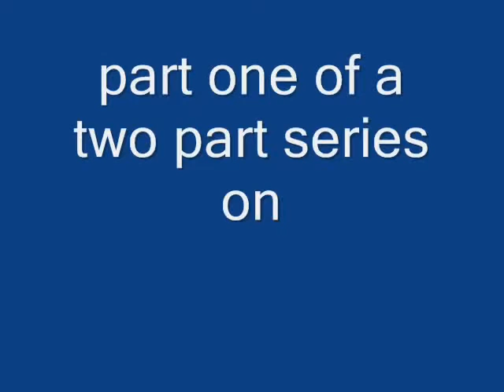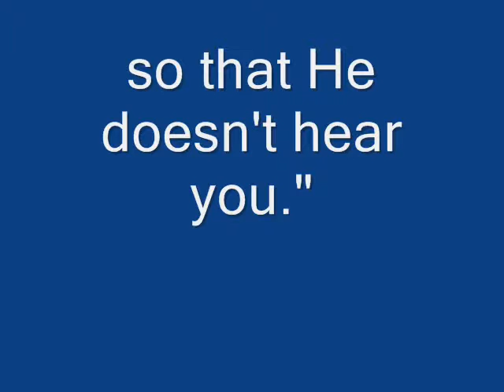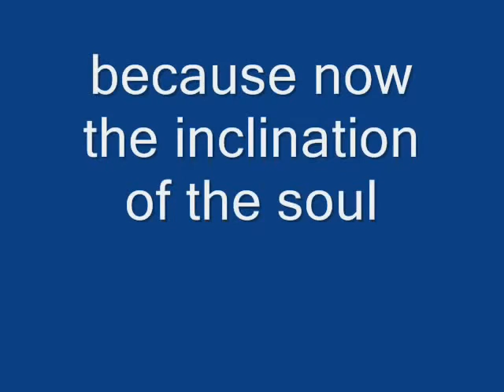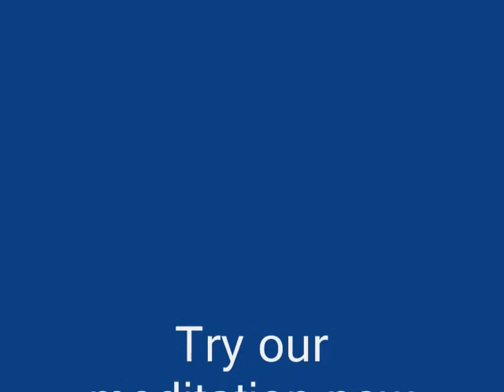Finding Confidence and Peace of Mind - Mindfulness is not Enough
Mindfulness meditation is nice but it is not enough. It leaves God out. Prayer is nice, but the words get in the way. Isn't there a simple ancient Christian practice to help modern people with stress issues? Find out what has been missing from your practice. Join Pastor Roland, 25 year counselor and author of 18 books to find out more.